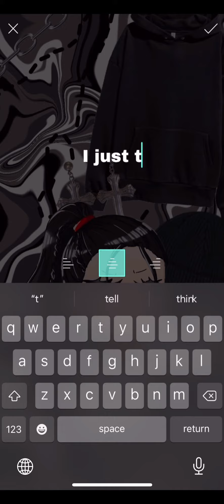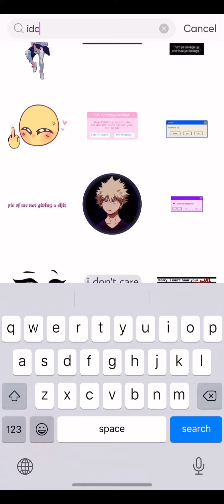That one kid…